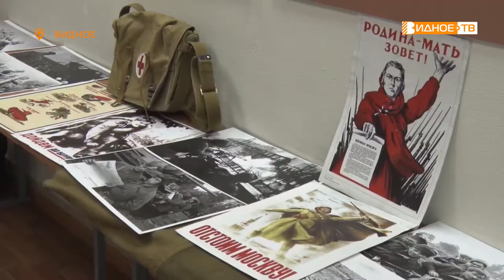БЕСКОРЫСТНЫЙ ТРУД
Глава Ленинского городского округа Алексей Спасский встретился с педагогическим составом и студентами МРСЭИ, чтобы поблагодарить за активную жизненную позицию и бескорыстную помощь. Мероприятие было приурочено к празднованию Дня волонтеров и 80-летию битвы под Москвой во время Великой отечественной войны.